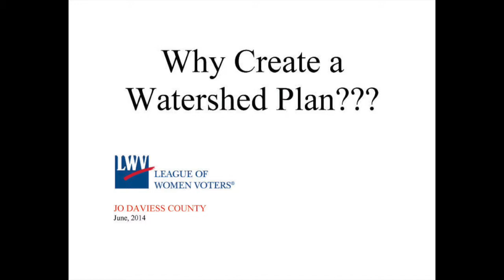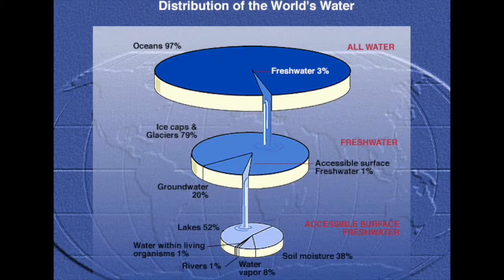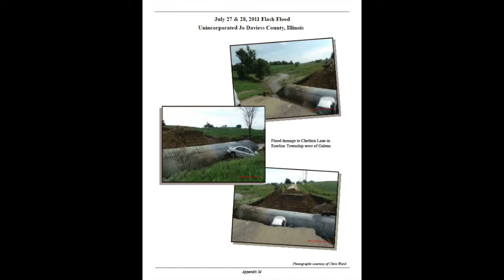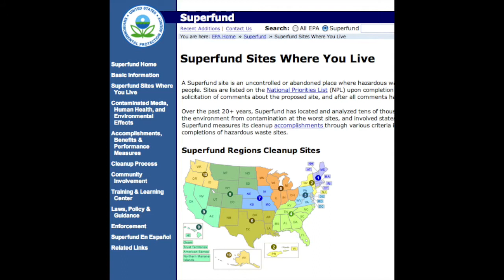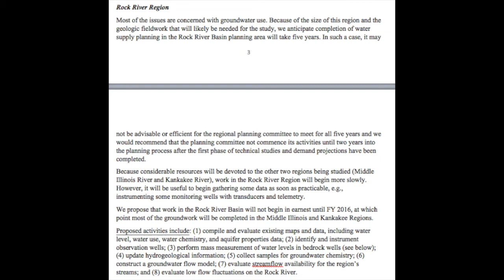Jo Daviess County Why Create a Watershed Plan?